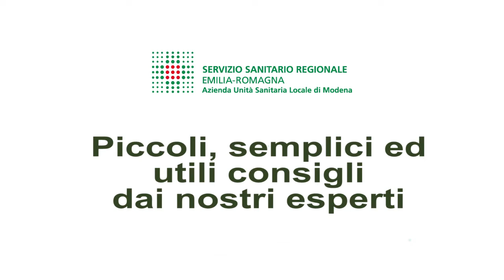Attività fisica in estate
Camminare, correre, scalare, nuotare, passeggiare.

D’estate cresce la voglia di fare attività fisica. Eccovi alcuni semplici ‪consigli‬ del nostro Gustavo Savino, del servizio Medicina dello Sport di Azienda USL di Modena.

Vi aiuta anche a risparmiare, oltre a fare esercizio in sicurezza:

 - evitare le ore più calde della giornata
 - idratazione
 - integratori fai da te
 - alimentazione sana